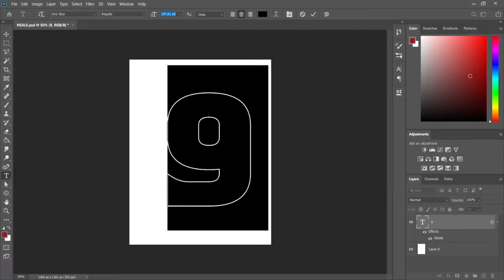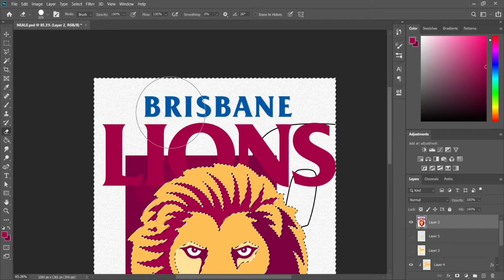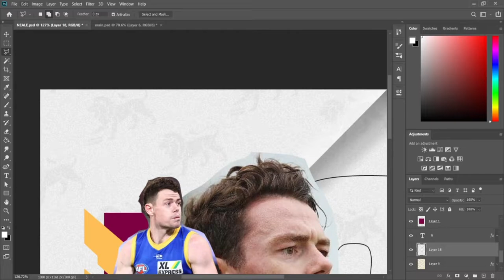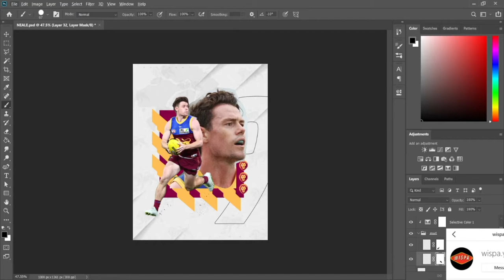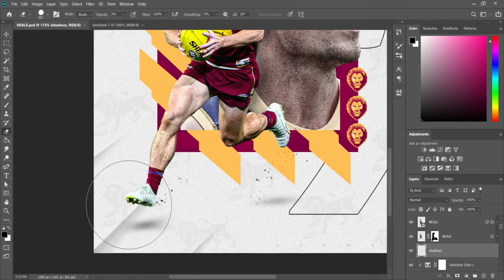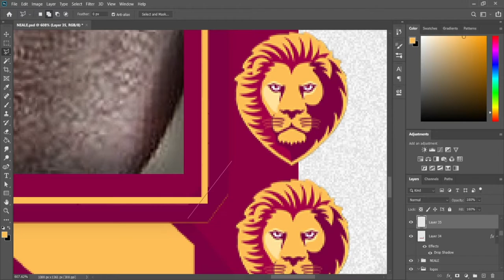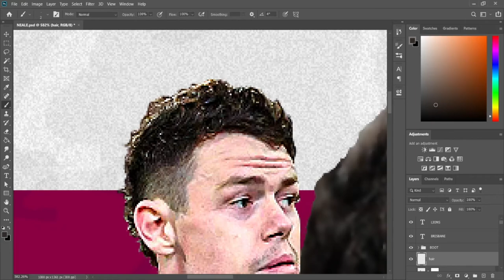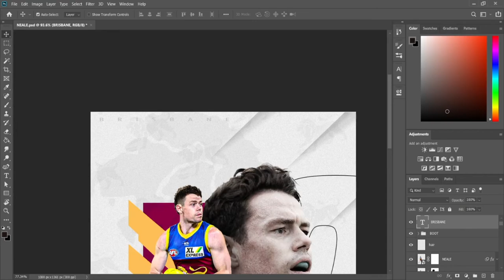Lachie Neale | Brisbane Lions